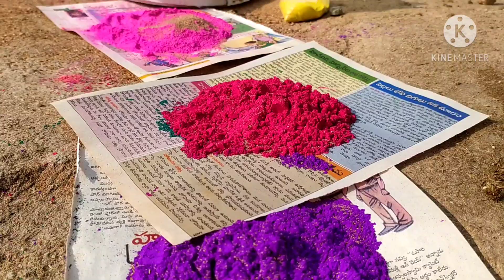మా ఇంట్లో సంక్రాంతి పండగ||నానీ వద్దు అని చెప్పిన చేసే మొండి పనులు||Happy sankranthi all of u